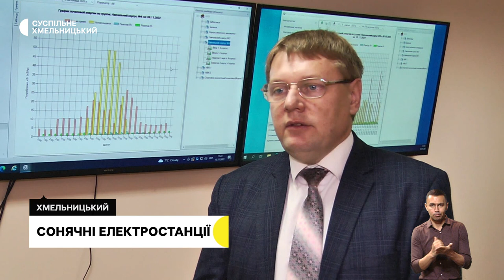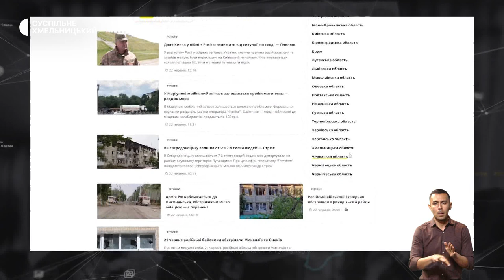Cонячні електростанції, збирають речі для дітей, захоплення для душі | 10.11.22